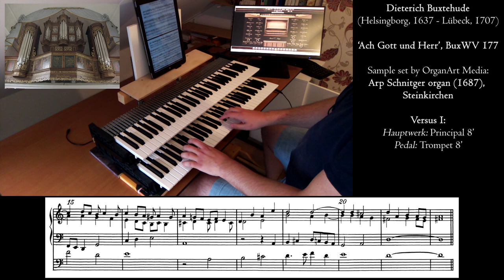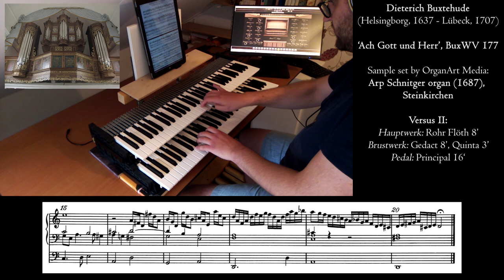Buxtehude - Ach Gott und Herr, BuxWV 177 - Schnitger organ (1687), Steinkirchen, Hauptwerk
A new Schnitger sample set in my little collection, and a very fine one. Generously gifted to me (via a license transfer) by a fellow Contrebombarde-member.
What better way then to start with one of my favourite Buxtehude pieces. The first time I heard this piece was on my first organ CD by Sietze de Vries on the Schnitger organ of Uithuizen, Holland. I've loved it ever since. The contrast between the first movement (stringent, structured) and the second one (almost improvisatory) is very nice.

00:00 Versus I
01:09 Versus II